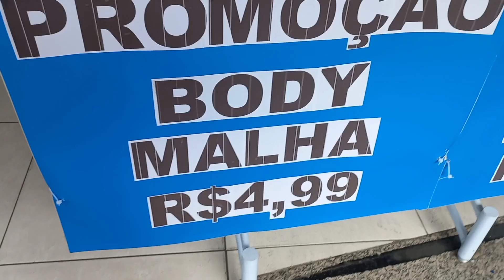🎀LOJA LUIZINHO BABY♡ATACADO E VAREJO🎀 roupasdebebe roupasdebebe